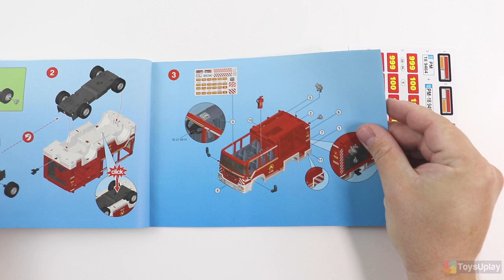Toy Cars Assembly Video for Kids | Playmobil 9464 Fire Truck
Best Fire Truck! Playmobil 9464 Fire Engine unboxing and review.